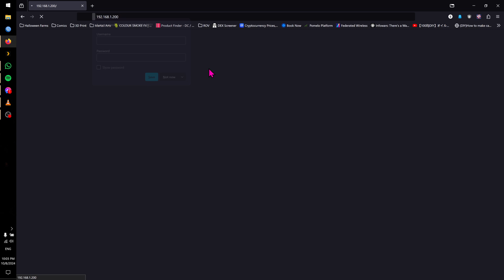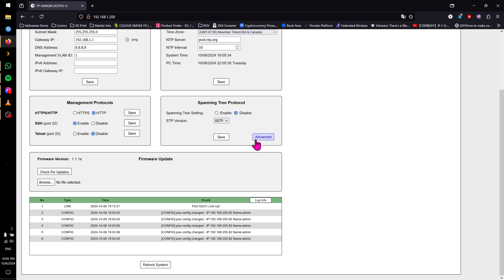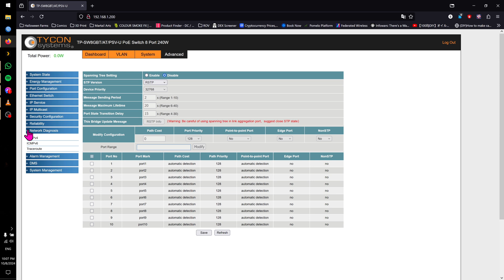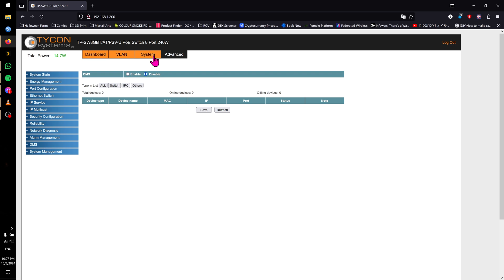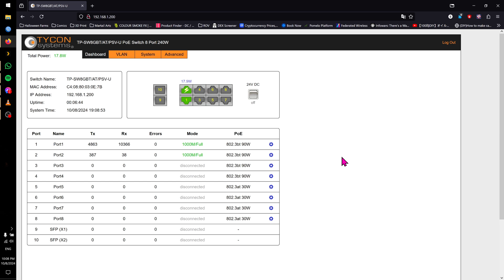NEW Tycon BT / Passive POE Switch!!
This epic new switch has a New Updated GUI PLUS!! can run on 12/24/48v and still provide 802.3af/at/BT. It also includes dual 2.5Gb SFP+ ports.